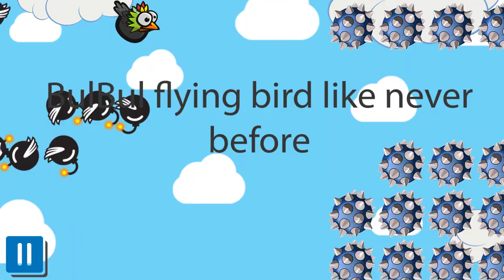BulBul Bird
This is the first version of BulBul Bird

Game Production
USKAT